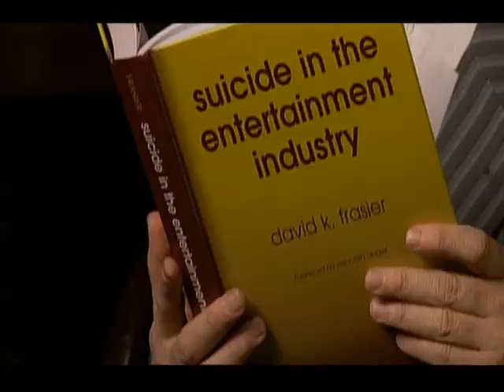A Dirty Shame - Official Trailer (Adictos al Sexo)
¨*2004¨*
NC-17 ¨*
CAST:::
Tracey Ullman, Johnny Knoxville, Selma Blair